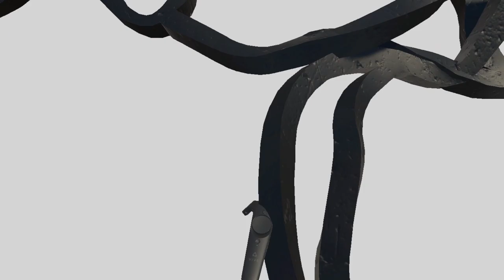Człowiek guma / Rubberman (VR experience)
HTC Vive, VR, Virtul Reality, screen capture